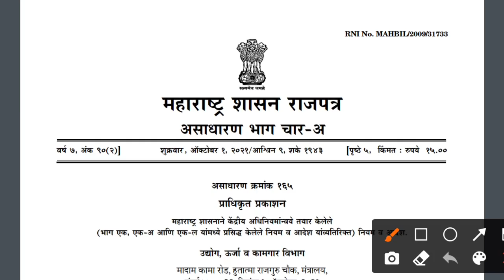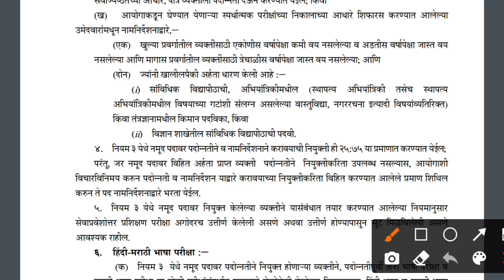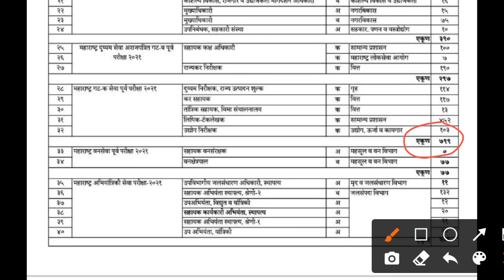उद्योग निरीक्षक गट क जाहिरात l Industry inspector recruitment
Mpsc history
Mpsc Tricks